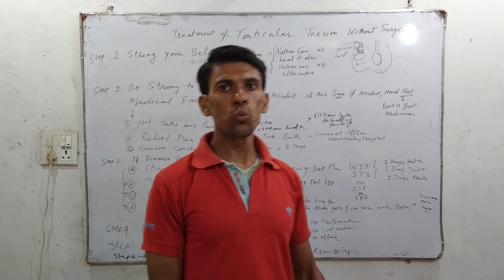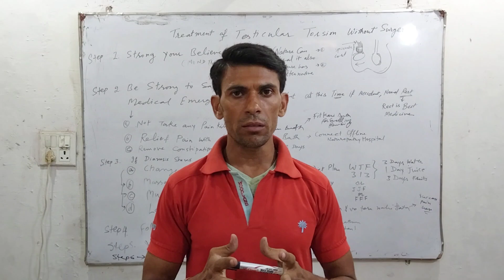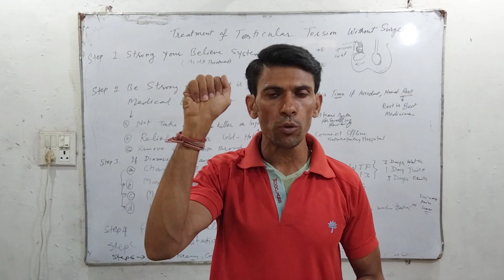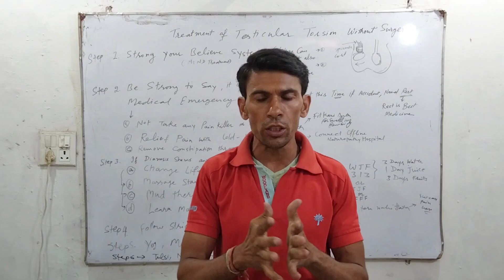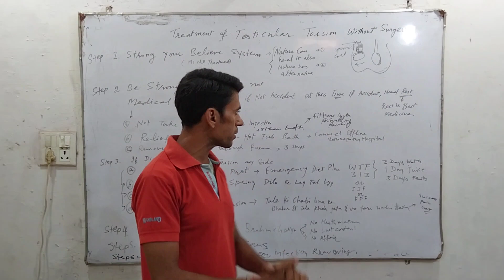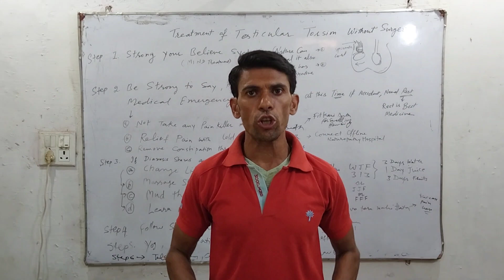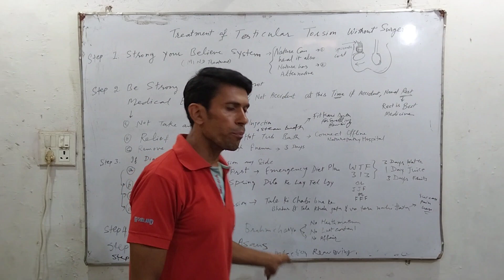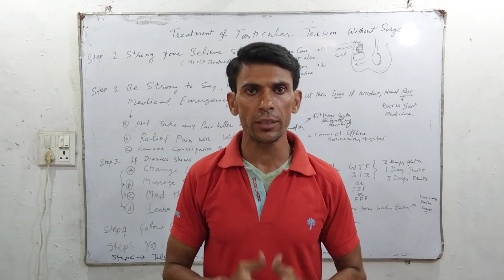Testicular Torsion Treatment without Surgery - Dr. Vinod Kumar - Hindi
When allopathic surgery didn't come in existence, still Bharat at top of traditional naturopathy and ayurvedic treatment of testicular pain and testicular torsion. So as per my research on this disease, I told

what will be naturopathy treatment of testicular torsion without surgery.

We recommend natural life style

 In case accident, you need to need First aid to relieve injury on this place

1 haldi+ milk

2 haldi+ajvayan+sarso ka tel

both with relieve pain fast

injury any part of body

I showed 6 steps and try what can best treatment as per naturopathy.

We didn't reject surgery because

before allopathic surgery, Surgery was invented in India by ayurvedic doctor in case of accident and high levels injury in any body part in accident and violence and physical fight and battle.

but if you think it is life style issue and you need rest even accident that your body naturally heal

you can use also this for fast heal